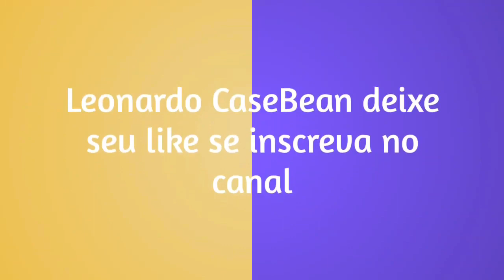SniperElite 4 multiplayer pt-br (97)